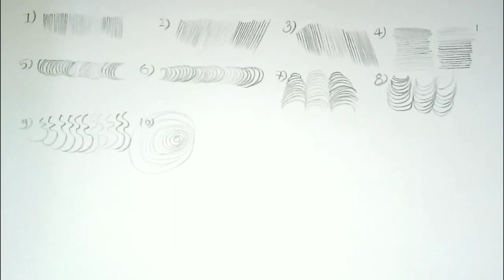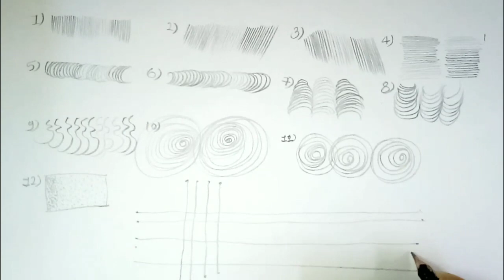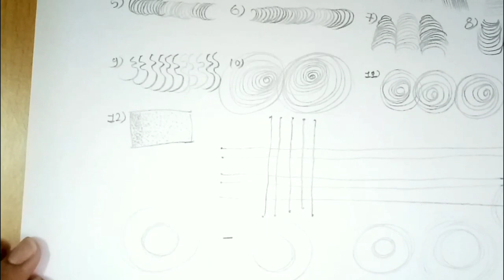important outline practice for beginners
Very important line practice for beginners

I hop you guys like it

god blass you all